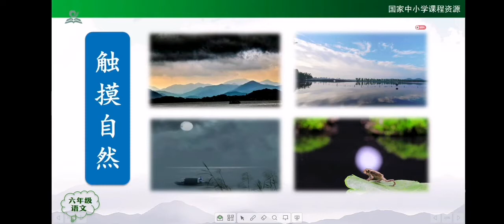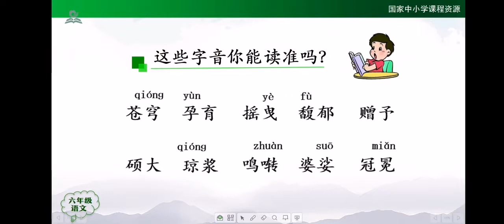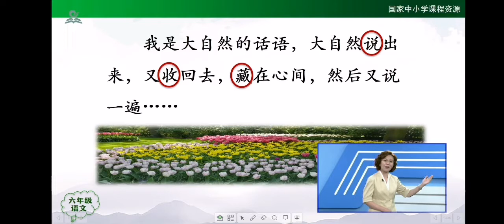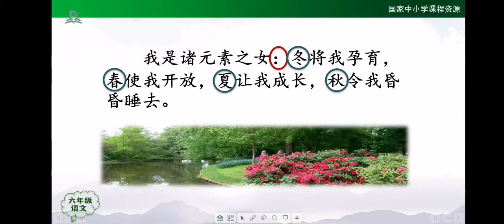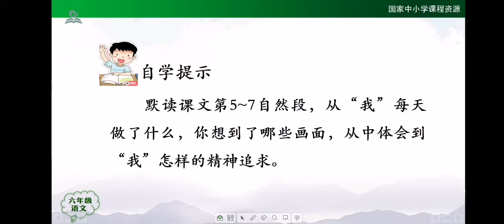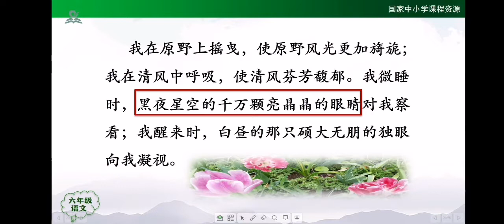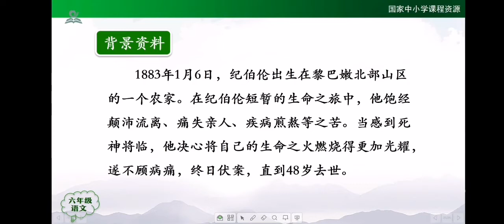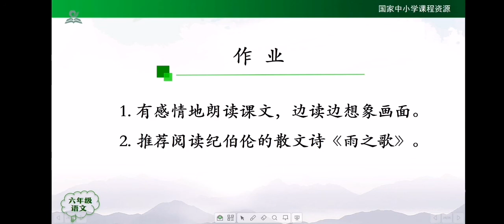N08花之歌 统编版小学语文六年级（ 上册）一起学中文 learning Chinese